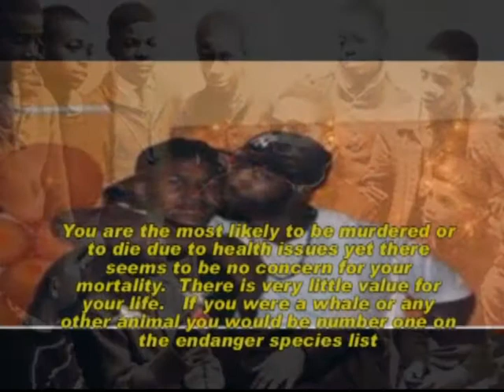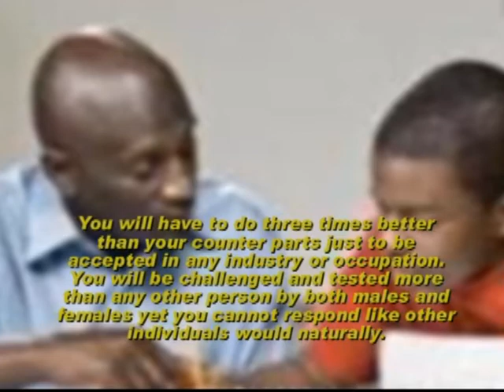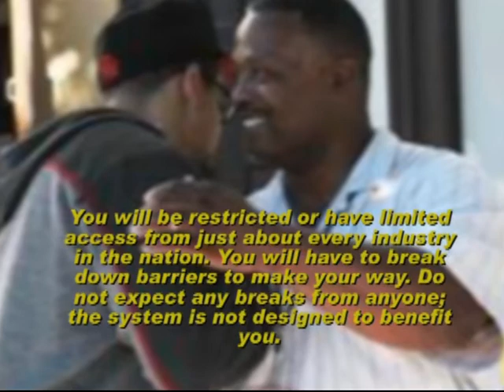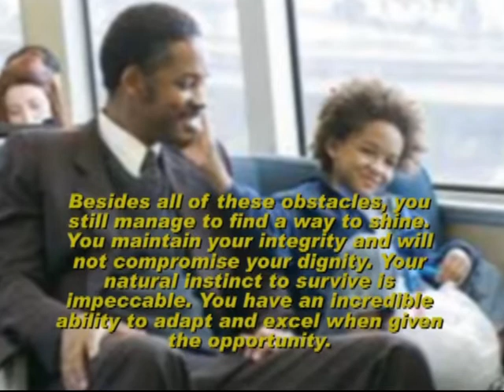A critical Message to young black boys.wmv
A very harsh but necessary message that must be shared with every young black male child living in these United States of America.   A tough but inspiring message.